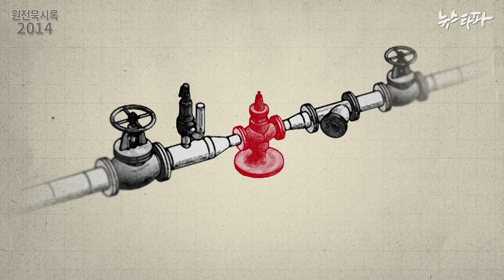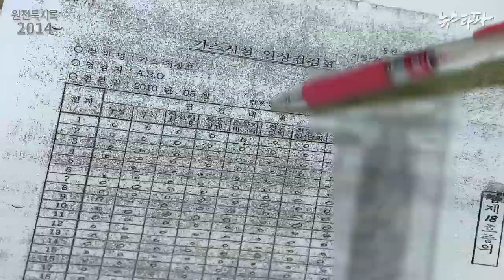뉴스타파 - "수소 유출사고 빈발해도 안전장치 요구 묵살"(2014.10.23)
필수적인 안전장치인 감압밸브를 사용하지 않고 수소 충전을 하다 여러차례 사고가 발생했지만 한수원 측은 개선 요구를 묵살했다는 증언이 나왔습니다.